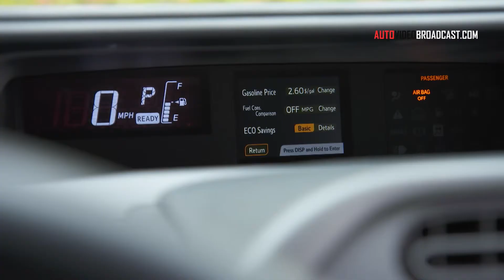2016 Toyota Prius C Interior and Exterior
The all-new 2016 Prius is more efficient than ever, and it's ready to shake up the hybrid landscape with its bold character lines, a lower and wider stance, expressive Bi-LED headlights and unique LED taillights. A spacious new interior lets everyone stretch out in comfort, and with available enhanced safety features and exhilarating driving dynamics, Prius lets you go beyond what's possible.